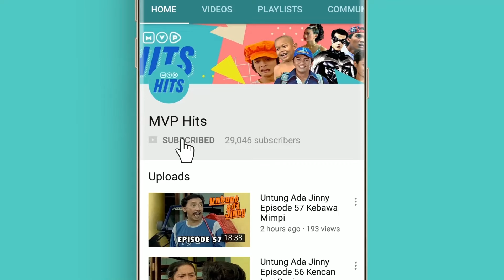Titisan Si Pitung | Suami Suami Takut Istri Episode 519